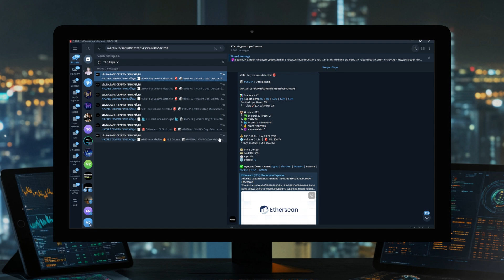💎 Как заработать на криптовалюте МНОГО! Мемкоины со старта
💲В этом видео поймешь как стабильно находить сто и тысяче иксовые колы в крипте. И какой способ единственный приводит к мощным профитам в DEFI и крипте в целом.

💎 Как мы находим мемкоины на 100+ и 1000+ иксов и покупаем из первыми в СНГ

✅ Bybit самая популярная и крупная биржа в мире 🎁 Получить 40$ за регистрацию в приложении по бонусной ссылке или используй КОД: ✅ bonususd 🔥
✅ BingX (лучшая биржа для копитрейдинга)💰 используй КОД: ✅ bonususdt 💲 И получи долларовые бонусы на старте!
✅ MEXC: часто листит токены первой, есть множество механик для заработка и самые низкие комиссии по моей ссылке с доп бонусом на старте

🔴 Как за пару дней с 300💲 сделать 8000💲 чистыми, послушайте этот отзыв и далее я рассказываю о подходе, который мы используем

🔴 Часть приватки заточена на поиск через ИИ листящихся монет, раз в месяц (на самом деле ЧАЩЕ!) ловим 1000+ иксовые истории!  ОЧЕНЬ рекомендую изучить это направление! подробнее в коротком видео

*в этой группе есть два раздела (один с отзывами. один с результатами, можете написать людям и пообщаться с ними

💎 Как мы находим мемкоины на 100+ и 1000+ иксов и покупаем их первыми в СНГ

🦊 Самый популярный кошелек Metamask (ПОЛНЕЙШАЯ база знаний по устройству, безопасности и инструкция от А до Я):

✅ Получить ДО 30000$ за первый депозит и сделку ✅ с 0% комиссией на покупку и продажу криптовалют! Только по бонусной ссылке на бирже BYBIT